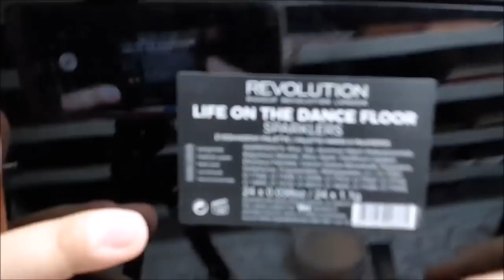Glow Special Day 4 Green Double Cut Eye Makeup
Seit Montag könnt ihr teilnehmen an unserer Glow Woche ..
Es erwarten euch von Montag bis Freitag Videos im Rahmen der Glow Messe 2018 in Dortmund..

Es erwarten euch tolle und sehr aufwendige Tutorials und gemeinsame Packaktionen meines Koffers für die Reise zur Glow.

BItte unterstützt mich und meinen Kanal für euch und ABBONIERT BITTE VÖLLIG KOSTENLOS MEINEN KANAL UND LIKED DIESE UND AUCH DIE ANDEREN VIDEOS .

Seit ihr auch so aufgeregt???
Geht ihr auch zur Glow?

Schreibt mir in die Kommentare